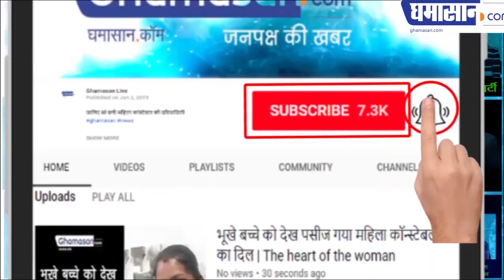दिलों पर छाया इंदौरी सिंगर राहुल की आवाज का जादू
झूम उठे श्रोता राहुल के गानों पर